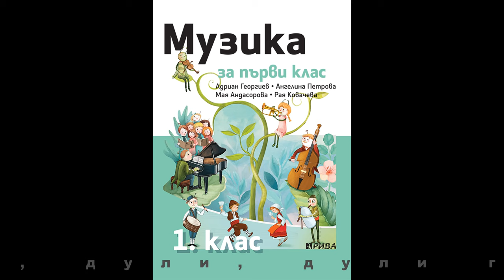1. клас, Музика Рива, Дули, дули, дули гайда, стр. 6 и 20 караоке, Рая Ковачева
Линк към електронния учебник на издателство РИВА, стр. 6, 20